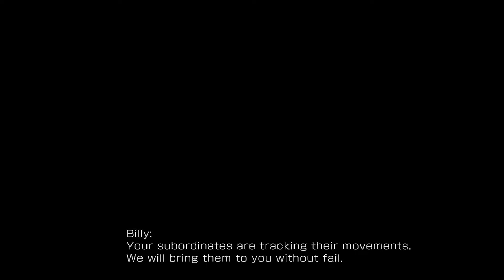KING OF FIGHTERS XV South Town Ending (Geese, Billy and Yamazaki) Hein did what? Is he coming back??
What does this mean is Hein coming to King of Fighters XV?